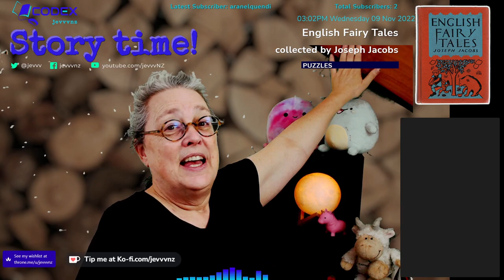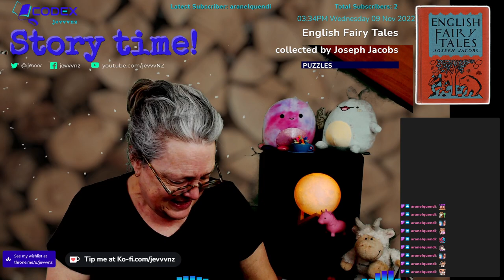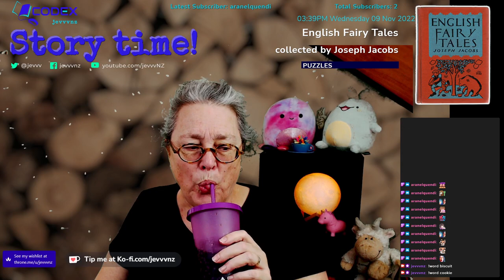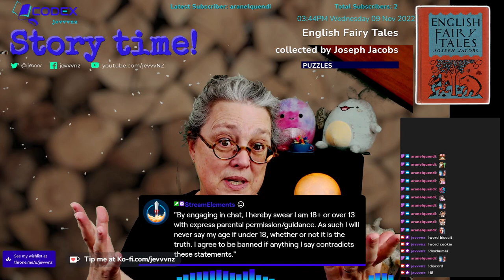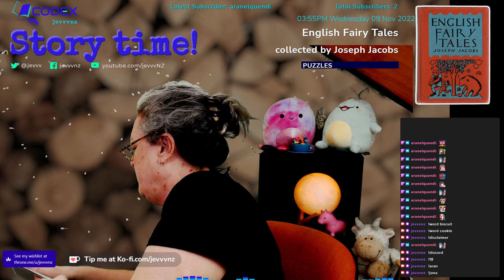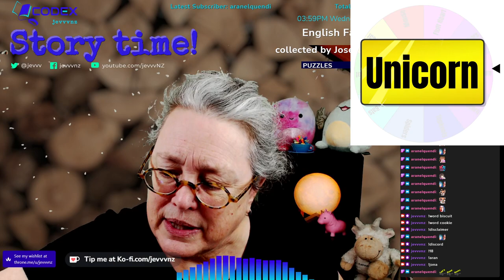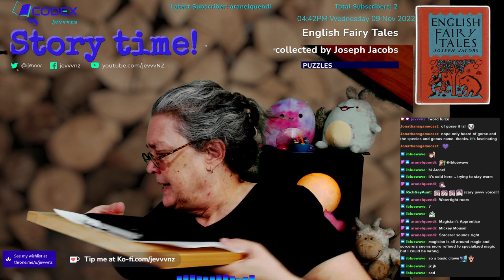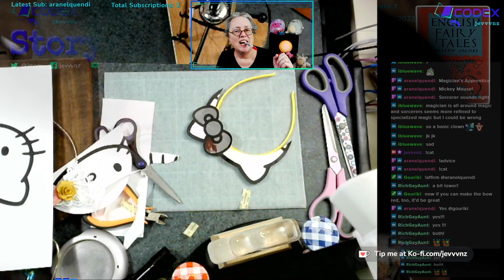Old English Fairytales pt 04, collected by Joseph Jacobs 1890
Continuing the read through Old English Fairytales as collected by Joseph Jacobs and published in 1890.

There are some very weird tales out there!